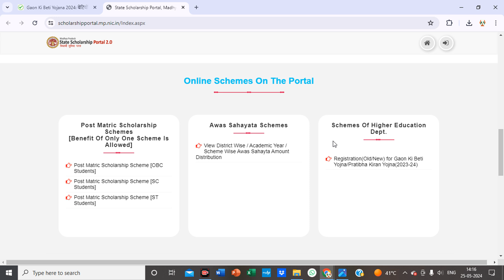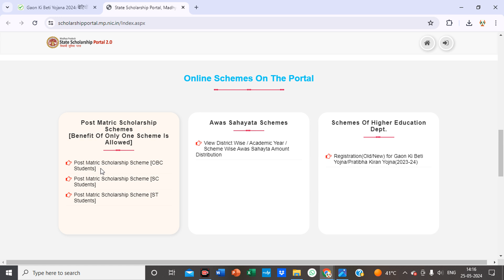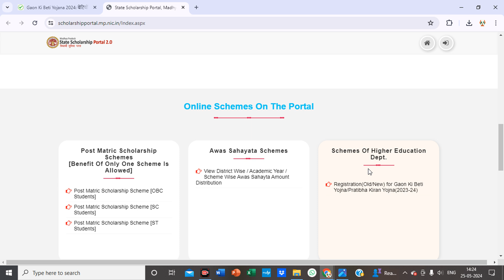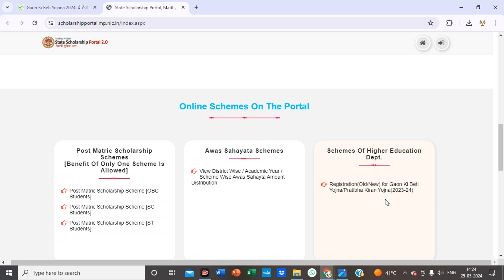गांव की बेटी योजना 2024 ऑनलाइन रजिस्ट्रेशन / MP Beti Yojana online form apply kaise kare 2024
Kaise milega 5000 rupees